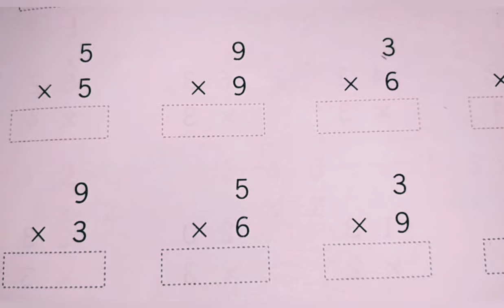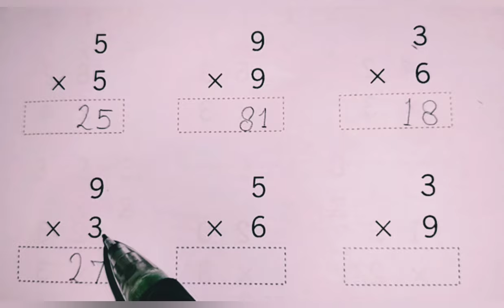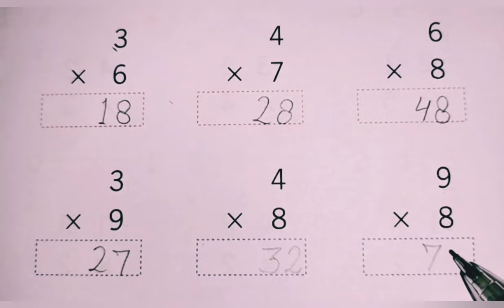Class -UKG Maths || Multiplication ( one digit numbers...